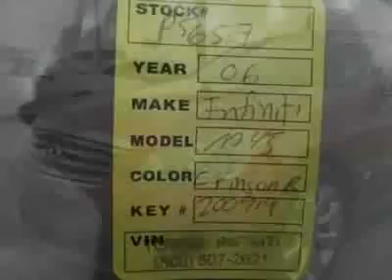2006 Infiniti M45 Sedan - Las Vegas, NV